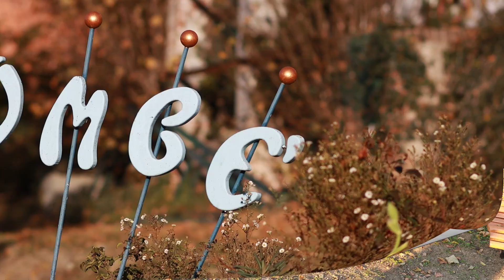PANCHINA ROSSA A COLOMBE'